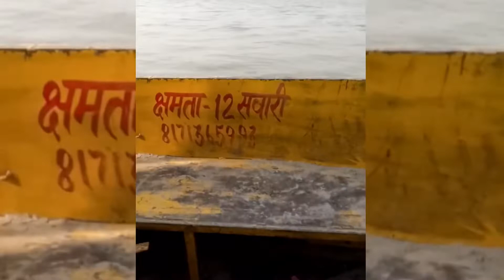Garh Mukteshwar | Garh Ganga (यहां मिली थी महाभारत के मृतकों की आत्मा को शांति) Karan Kashyap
Garh Mukteshwar

गढ़ मुक्तेश्वर (Garhmukteshwar) भारत के उत्तर प्रदेश राज्य के हापुड़ ज़िले में स्थित एक नगर व इसी नाम की तहसील का मुख्यालय है। गंगा नदी के किनारे बसा यह शहर गढ़वाल राजाओं की राजधानी था, लेकिन बाद में इसपर पृथ्वीराज चौहान का अधिकार हो गया।

Show us some love on these platform

Karan868488

garhmukteshwar,
garhmukteshwar ganga,
garhmukteshwar news,
garhmukteshwar ganga mandir,
garhmukteshwar news today,
garhmukteshwar railway station,
garhmukteshwar ki video,
garhmukteshwar brijghat,
garhmukteshwar nakka kuan,
garhmukteshwar asthi visarjan,
garhmukteshwar bridge,
garhmukteshwar brijghat shamshan ghat,
garhmukteshwar bridge railway station,
garhmukteshwar brijghat ki video,
delhi to garhmukteshwar by road,
garhmukteshwar ganga bridge,
taj band garhmukteshwar,
garhmukteshwar chopla,
garhmukteshwar chunav,
garhmukteshwar panchayat chunav,
waheed chor garhmukteshwar,
garhmukteshwar dham,
garhmukteshwar fair,
garhmukteshwar street food,
garhmukteshwar ghantaghar,
garhmukteshwar ganga ghat,
garhmukteshwar ganga mela,
garhmukteshwar ganga snan,
garhmukteshwar garh ganga,
garhmukteshwar hapur,
garhmukteshwar hotels,
meerut to garhmukteshwar highway project,
hari tomar garhmukteshwar,
garhmukteshwar kahan hai,
haiderpur garhmukteshwar,
garhmukteshwar ka itihas,
garhmukteshwar jila hapur,
garhmukteshwar jila panchayat,
garhmukteshwar ganga ji,
garhmukteshwar ke samachar,
garhmukteshwar live,
garhmukteshwar live news,
liza tiles garhmukteshwar,
drizzling land garhmukteshwar,
garhmukteshwar mela,
garhmukteshwar mein,
garhmukteshwar mla,
meerut to garhmukteshwar road,
garhmukteshwar ka mela,
garhmukteshwar news live,
garhmukteshwar tour,
garhmukteshwar uttar pradesh,
garhmukteshwar station,
garhmukteshwar road,
rinku kashyap garhmukteshwar,
garhmukteshwar shamshan ghat,
garhmukteshwar song,
garhmukteshwar status,
garhmukteshwar shamshan,
dmps school garhmukteshwar,
garhmukteshwar to haridwar,
garhmukteshwar temple,
garhmukteshwar uttarakhand,
garhmukteshwar up,
garhmukteshwar video,
garhmukteshwar water park,
garhmukteshwar ka water park,
akhilesh yadav garhmukteshwar

Thankyou ❤️ Any doubts come on Instagram and ask

Take Care